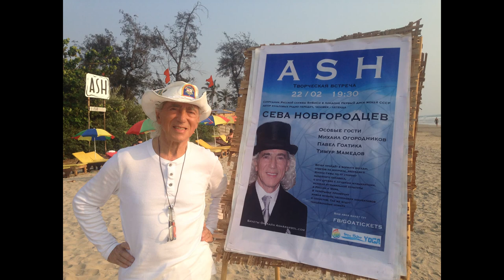Life in pictures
Жизнь в картинках